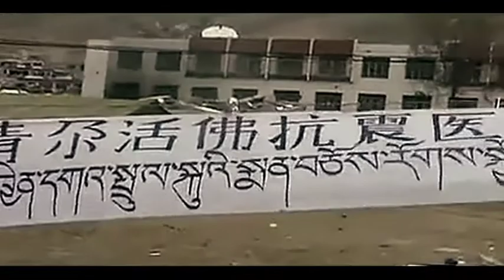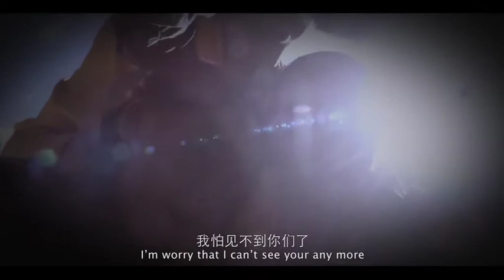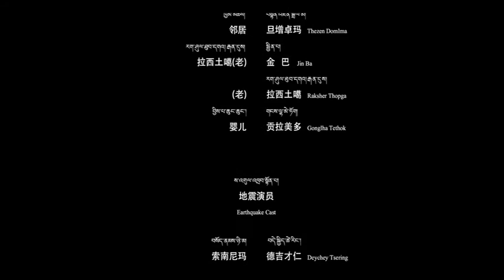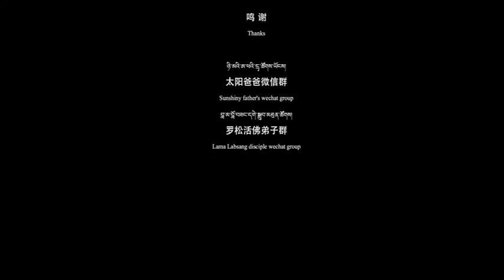གློག་བརྙན། བོད་ལ་སྐྱེ་བ། དྲུག་པ།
འཁྲབ་ཁྲིད་པ། བླ་མ་བལོ་བཟང་།
འཁྲབ་བཞུང་རྩོམ་མཁན། བླ་མ་བློ་བཟང་།
བརྗོ་དོན་གླུ་དབྱངས་ལེན་མཁན།
ཤེར་བསྟན། རེ་བའི་བུ་ཁྱིམ་ཁང་གི་ཉི་འོད་རོལ་ཚོས།
གཙོ་འཁྲབ་པ། བླ་མ་བློ་བསང་། བདེ་ཚེ་རིང་། ལྷ་ལུང་མཚོ།
རོལ་མོ་དང་སྒྲིག་སྦྱོར་། ཨ་དུའི་ཐུབ་བསྟན་ཚེ་འཕེལ།
བར་བཅུག་གླུ། རེ་བའི་བུ་མོ་བཅོ་ལྔ་ལྷ་མོ།
བརྙན་ལེན་པ། བསྟན་འཛིན་པུན་ཚོགས།

tibet movie voktibetan.com dekyi tsering Hortsang Lhalongtso